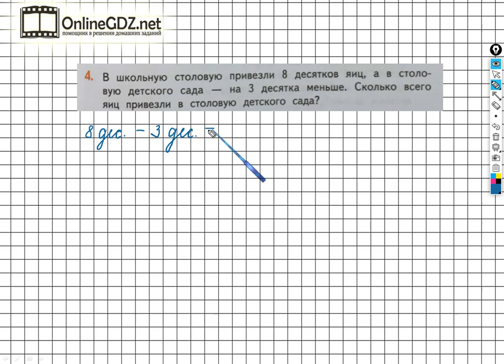Страница 113 Задание №4 - ГДЗ по математике 2 класс (Дорофеев Г.В.) Часть 1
Для того чтобы выполнить задание №4 на странице 113 вы должны уметь решать простые задачи в одно действие, выполнять вычитание десятков. Если посмотрите наше видео, то задание можно выполнить за 1 – 2 минуты.